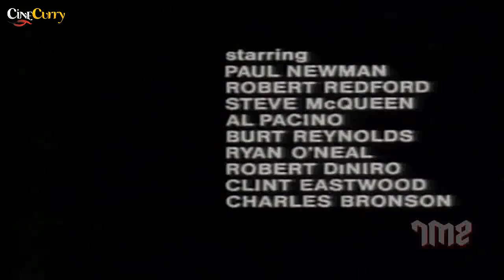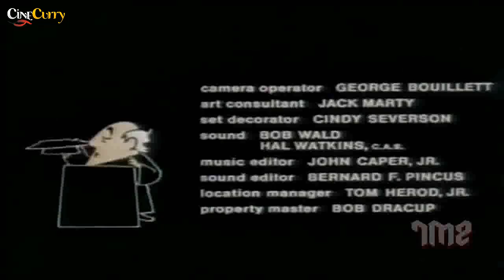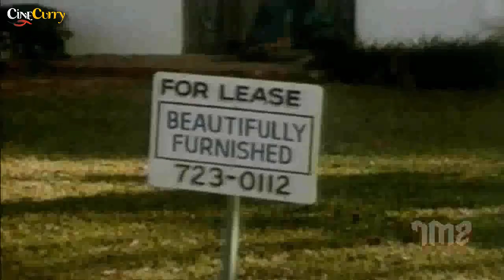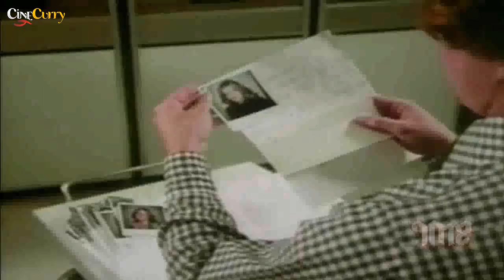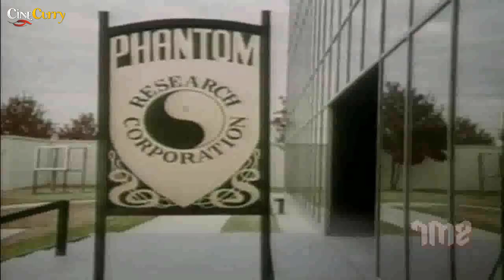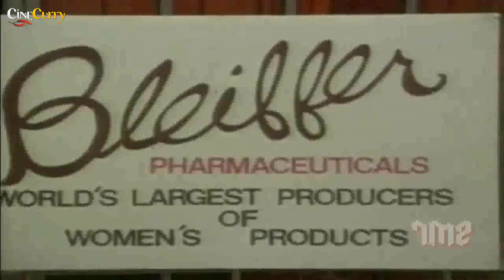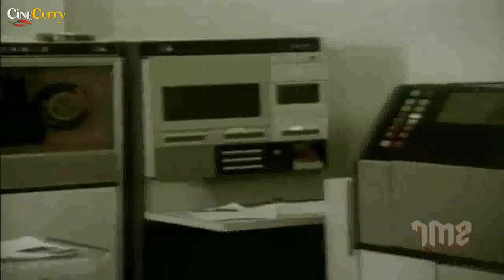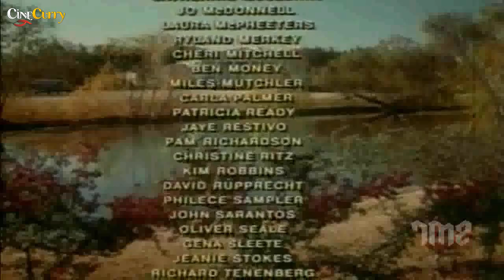The Seniors (1978) | Comedy Movie | Jeffrey Byron, Gary Imhoff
Watch TheSeniors 1978, English Comedy Movie.
Starring Jeffrey Byron and Gary Imhoff, Produced by Stanley Shapiro, Directed by Rod Amateau and Music by Patrick Williams.

Synopsis
Four students open a bogus sex clinic for cheap thrills and then are amazed to see it blossom into a profitable business.